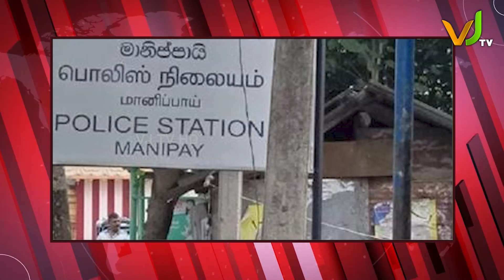சாணக்கியன் கர்ஜனையால் அதிர்ந்தது நாடாளுமன்றம் |இன்றைய முக்கிய செய்திகள் | 07.06.2023 | NEWS ROUND UP